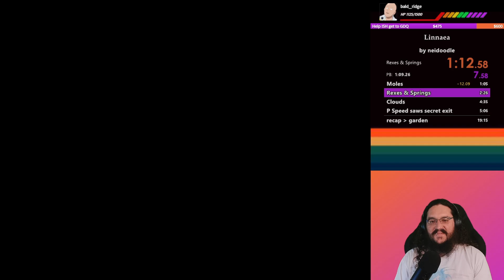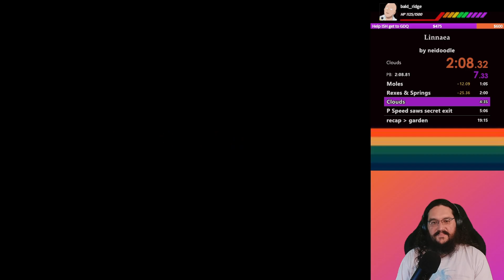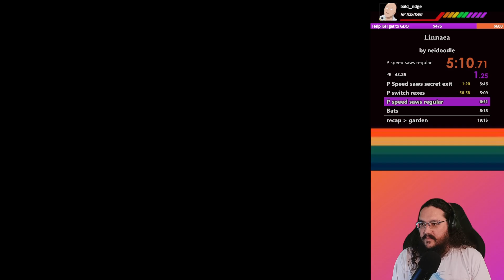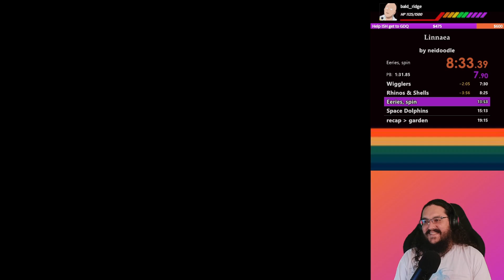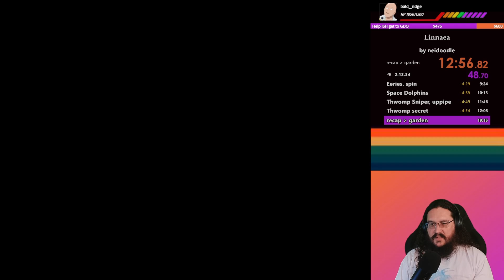Linnaea 100% SPEEDRUN! (Super Mario World Kaizo)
Linnaea by neidoodle.

Super fun beginner Kaizo hack! Really nice to speedrun. This is my PB as of April 8th, 2023 with a time of 13m 55s.